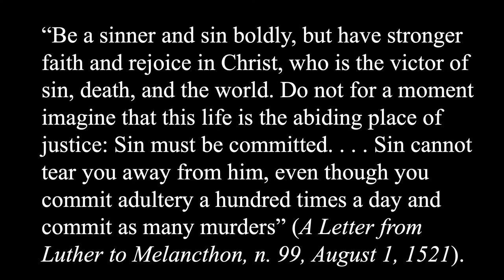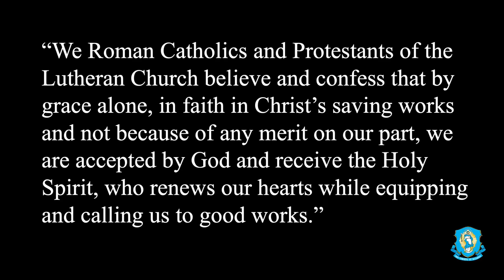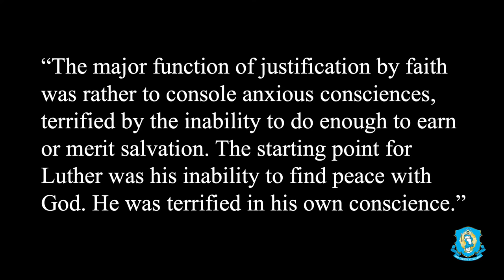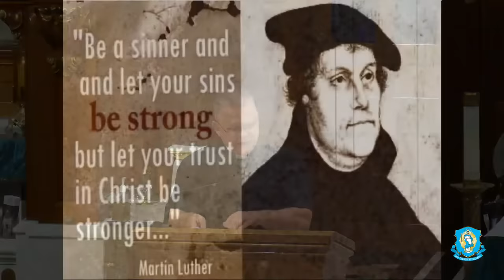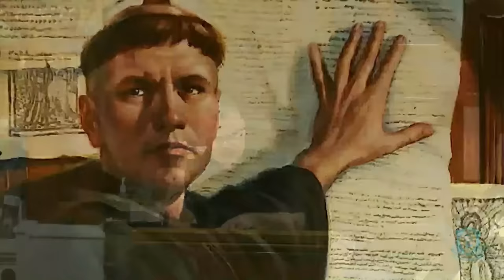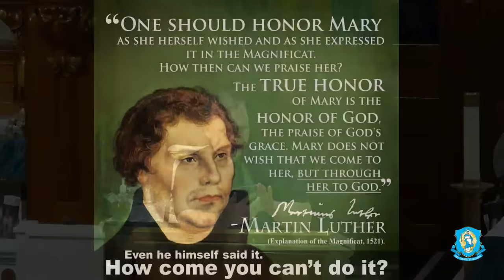Martin Luther vs. St. Therese: Debunking the Myths of Reformation vs. Revolt - Explaining the Faith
Was Martin Luther a hero of justice or a disobedient leader of revolt? Hear Fr. Chris Alar give the often misunderstood facts and debunk many common myths about one of the Fathers of the Protestant Reformation. Also, hear how similar he was to St. Therese of Lisieux, but how they went down totally different roads on this episode of Explaining the Faith.